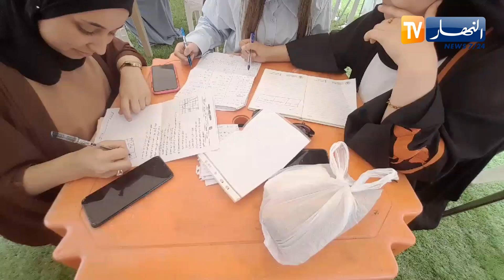الجمعية الولائية "الأفق الجميل" تخصص الملعب الجواري لرايس حميدو للمترشحين من أجل المراجعة والراحة